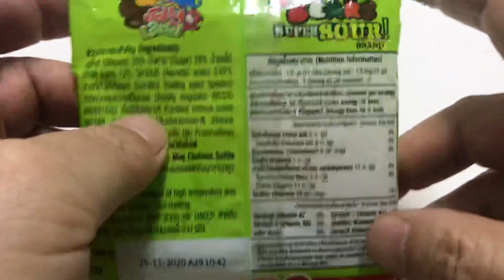🇹🇭タイコンビニ限定 🐻クマさんのキュウイ 🥝グミ gummy sweets💚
タイコンビニ限定お土産お菓子駄菓子